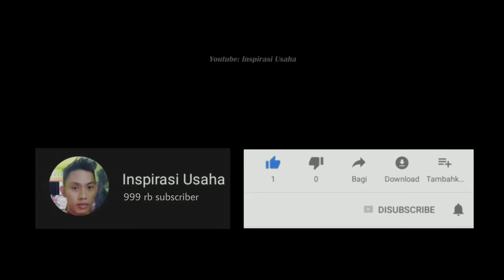MODAL KIPAS SEKECIL INI 🔥🔥 BIKIN BETAH DI RUMAH !!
Berikut ini adalah CARA MEMBUAT KIPAS ANGIN SENDIRI khususnya untuk kipas angin meja
cara bikin kipas angin ini sangat mudah sekali dipraktekkan
sehingga teman-teman bisa membuat kipas angin listrik sendiri dirumah
cukup gunakan trik sederhana dari inspirasi usaha ini maka kamu bisa membuat kipas angin sendiri

ALAT
- Solder listrik
- Timah merk pancing / paragon

BAHAN
- Kabel listrik
- kipas dc 12 volt
- adaptor 12 volt
- transistor TIP41C
- POTENSIOMETER B10K / B5K / B20K